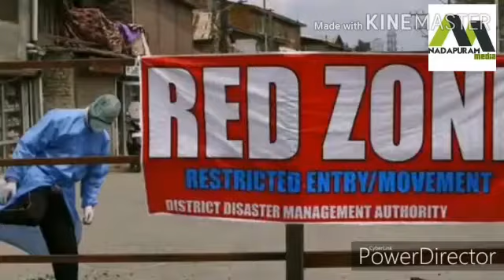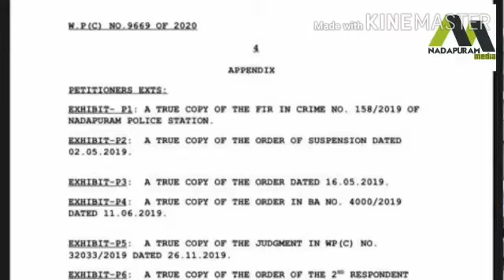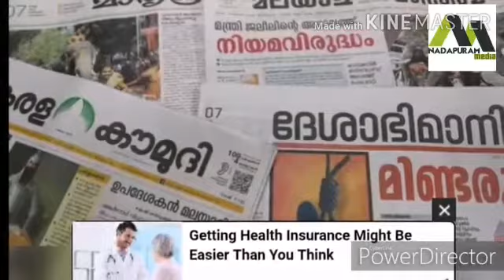*🎙നാദാപുരം മീഡിയ ന്യൂസ്*🎙 22.5.2020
Video from Ikku Nadapuram